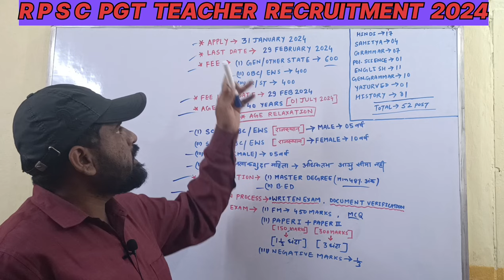Rajasthan Public Service Commission PGT Teacher Vacancy 2024||Lecturer||राजस्थान पीजीटी शिक्षक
Rajasthan Public Service Commission PGT Teacher Vacancy 2024||Lecturer||राजस्थान पीजीटी शिक्षक भर्ती 2024

Other queries 👇

rajasthan pgt teacher recruitment 2024
rajasthan pgt vacancy 2024
rajasthan tgt pgt vacancy 2024
pgt teacher recruitment 2024
rpsc drawing teacher eligibility
rpsc lecturer vacancy 2024
pgt new vacancy 2024
1st grade teacher vacancy in rajasthan
rajasthan public service commission new vacancy
rajasthan public service commission 2024 notification
rajasthan public service commission
rpsc recruitment 2024 notification
ppsc new vacancy 2024
rpsc recruitment 2024
new teacher vacancy pgt in rajasthan
new teacher vacancy rajasthan
teacher vacancy related news
new teacher vacancy 2024
rajasthan assistant teacher vacancy 2024
rajasthan me new teacher vacancy 2024
rajasthan lecturer teacher new vacancy 2024
rajasthan teacher new vacancy 2024
rajasthan school lecturer vacancy 2024
eligibility for rpsc assistant professor
rpsc school lecturer vacancy 2024
rpsc school lecturer new vacancy 2024
rpsc eligibility criteria 2024
new vacancy 2024 in rajasthan teacher
rajasthan new vacancy 2024 teacher
rajasthan upcoming vacancy 2023-24
teacher new vacancy 2024
next rpsc school lecturer vacancy
pgt teacher 2024
about pgt teacher
pgt vacancy
pgt vacancy 2024
pgt criteria
pgt teacher eligibility 2024
pgt vacancy 2024
pgt notification 2024
pgt vacancy update
new pgt vacancy 2023-24
pgt political science vacancy 2023-24
qualification for pgt
qualification for tgt and pgt teacher
pgt teacher syllabus 2024
pgt teacher vacancy 2024
pgt history vacancy
pgt teacher without bed
pgt form 2024
pgt eligibility criteria 2024
pgt age limit
pgt recruitment 2024
new vacancy in Lecture 2024 in Rajasthan
PGT TEACHER RECRUITMENT in 2024
PGT recruitment vacancy in Rajasthan
PGT TEACHER bharti 2024
PGT Pol. science bharti new
PGT Hindi bharti new in 2024
PGT English vacancy in Rajasthan
PGT recruitment in grammar 2024 Rajasthan

                            जय हिन्द 🇮🇳🇮🇳🇮🇳
                                  बन्दे मातरम 🇮🇳🇮🇳🇮🇳